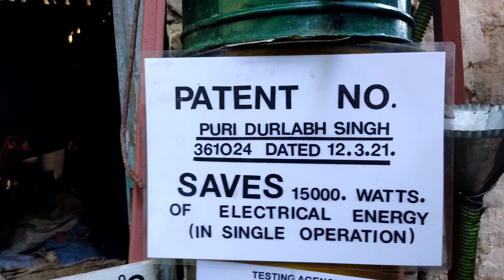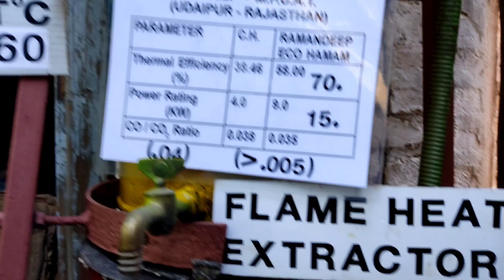Scientist of Scientists, complexity of science simplified practically, interaction with Scientist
Name : Durlabh Singh Puri

District & State :  Solan, Himachal Pradesh

Category : Agricultural (General)

Award :   State

Award Function :   7th National Grassroots Innovation Awards

Award Year : 2013
interaction of scientists with scientist DS Puri,  how complexity of science can be understand in simplest way
Durlabh Singh Puri (55) is a photographer and an innovator. He has modified a hamam (water heater) such that one can get warm water at different temperatures. Born to an engineer in Punjab Irrigation Department, Durlabh was an average student with an interest in science. While television and radio were his childhood fascination, he also had interest in electronics, gardening, photography, painting, listening ghazals and classical music. Since he had a good technical sense, his friends and even teachers used to take his help in case there was some problem in any instruments in the science laboratory. He had drug reaction when he was in class 10 due to which he developed some issues with his vision in his left eye and also had to be bedridden for a year. Thereafter, he joined ITI and started working in a repair shop. After a year, he started a workshop of his own. Meanwhile, he also developed interest in plants and environment and attached himself to various environmental initiatives. Due to a spondylitis attack he could not continue his workshop and took up photography, his childhood hobby as the profession. In his family, he has his wife who is a teacher and a son, who suffers with cerebral palsy.